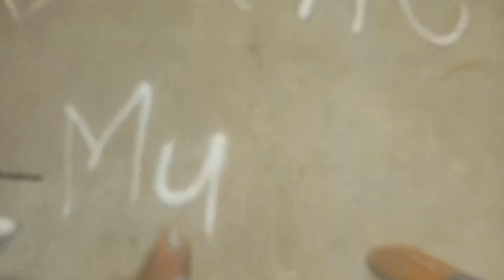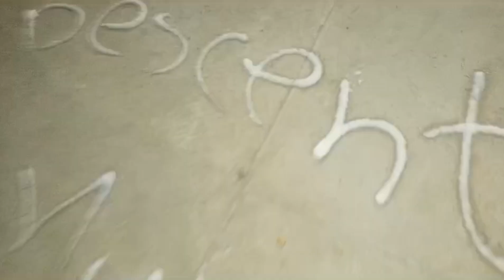Birthday party 🎉with Friends and sir full enjoy 😉 watch the video